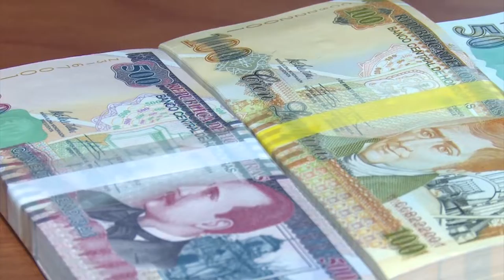¡De nuevo! Gobierno se compromete a reparar centros educativos hondureños